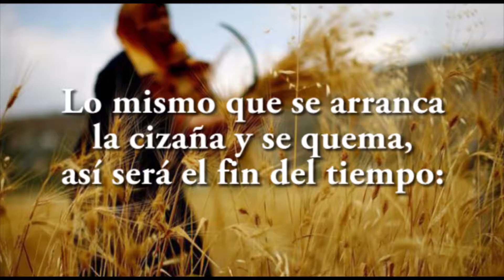JAVIER A. RICHARD - EVANGELIO -26-7-16